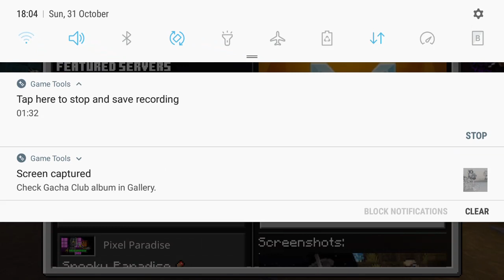Minecraft with Elly part 6